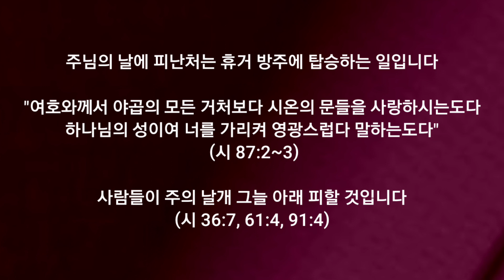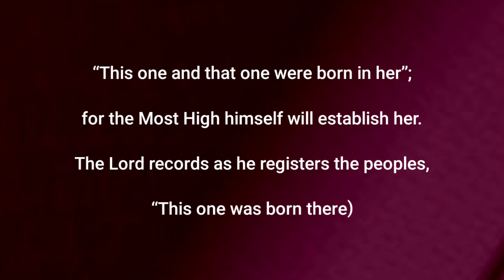주님께서는 신부들을 보호하십니다